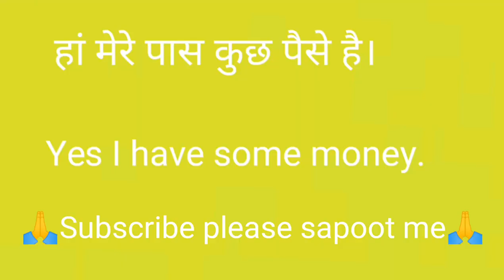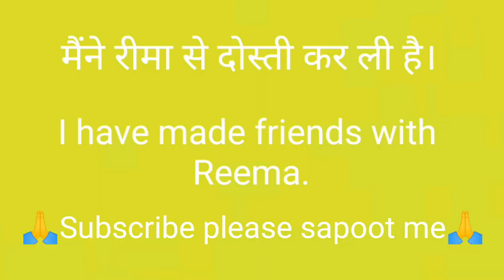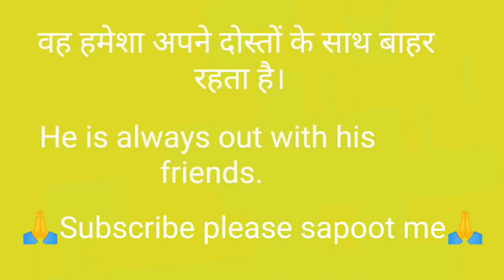Hindi to English speaking practice😃